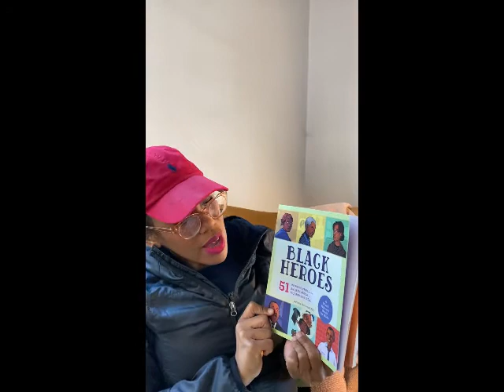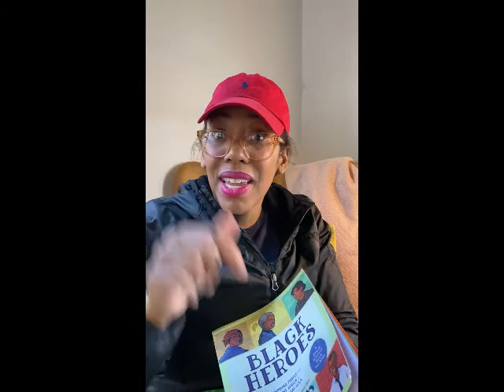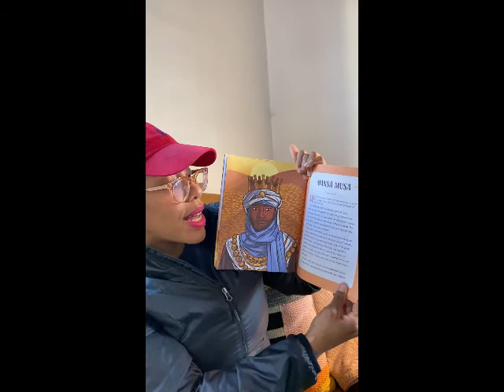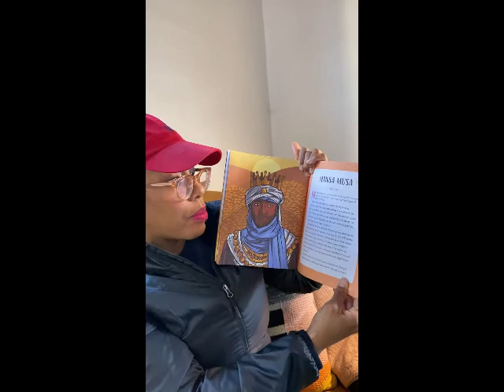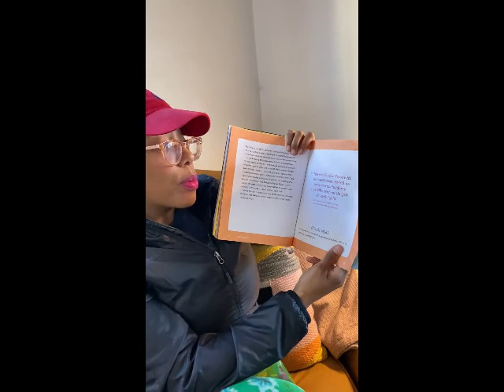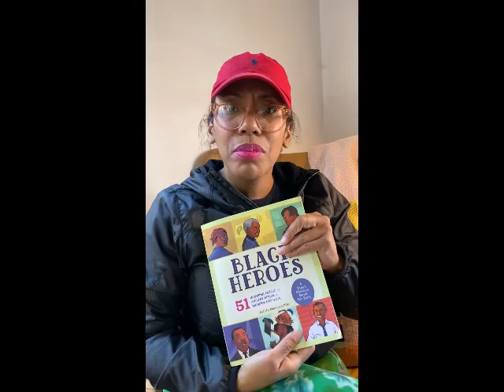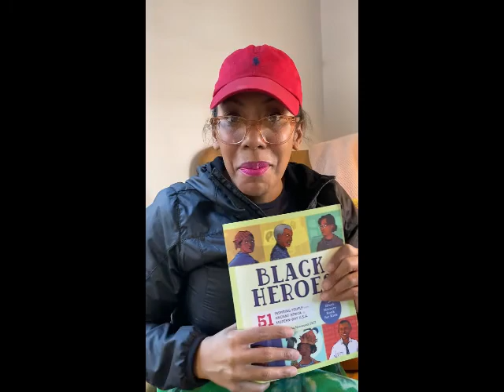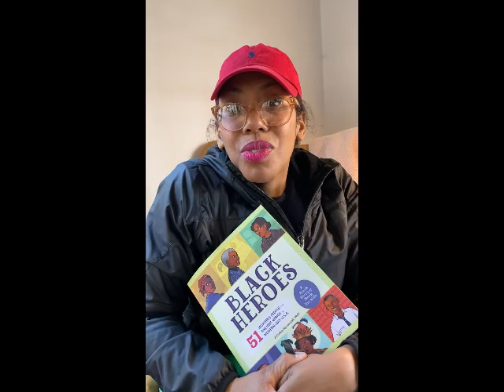Mansa Musa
Black Heroes: 51 Inspiring people from Ancient Africa to Modern-Day U.S.A.

Book written by Arlisha Norwood

"A Black History Book for Kids"

Link to book: